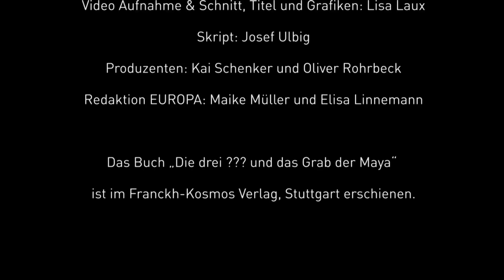Die drei ??? - "und das Grab der Maya" Planetariumshörspiel | Spezial-Feature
Die drei ??? in 3D-Audio unterm Sternenhimmel! Im September startet in ausgewählten Planetarien und Mediendomes ein spezialgelagerter Hörspielfall: Die drei ??? und das Grab der Maya. Die inhaltlichen und akustischen Besonderheiten dieser Folge beleuchten wir in diesem Spezial-Feature sowohl von der Autorenseite als auch aus Sicht der Planetariumsdirektoren und des Produktionsteams der 3D- Umsetzung.

Leider sind Tickets und Termine derzeit streng limitiert, in fast allen teilnehmenden Planetarien sind nur noch Restkarten verfügbar. Die Programmplanung der Planetarien für den Herbst/Winter ist aber noch nicht abgeschlossen, deshalb hoffen wir auf weitere Spieltermine und informieren Euch rechtzeitig.